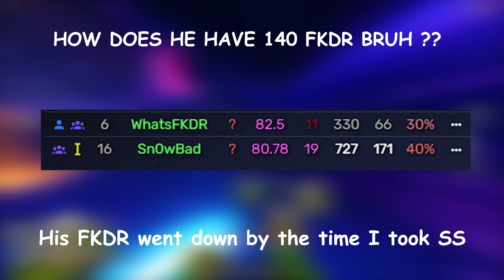Destroying High FKDR Sweats in Hypixel Bedwars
In today's video, I and My teammate try and Q Sweaty parties and High fkdr and try to beat them. Stick around to see If we win or get destroyed.

💜Discord: IneffableBeast# 1708 [I accept Friend Requests]

➽Texture Pack: Top left corner
➽Sens: Iforgot lol
➽Fov: 103
➽Client: Forge
➽Shaders: no

⌨️ Peripheral Setup:
➽Monitor: AsusRog 240hz
➽Keyboard: L2 Creamy Green Switches
➽Mouse: Logitech G Pro Ripoff
➽Microphone: IDK
➽Headphones: Hyper x Cloud Alpha

💻 PC Specs:
➽Cpu: Intel Core i5-12400
➽Gpu: GTX 1660 Super
➽Ram: Corsair Vengeance 32gb

                                           ​Tags - Ignore!